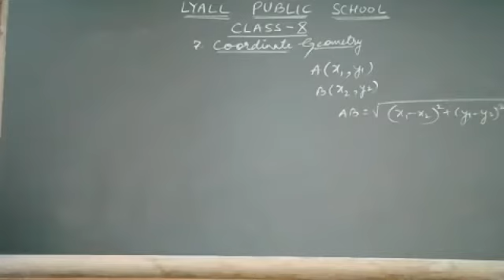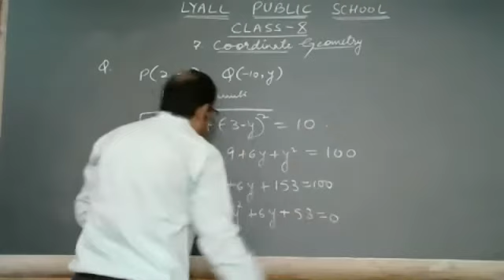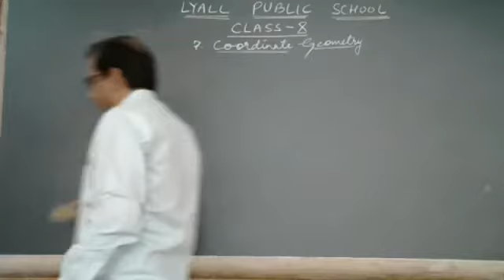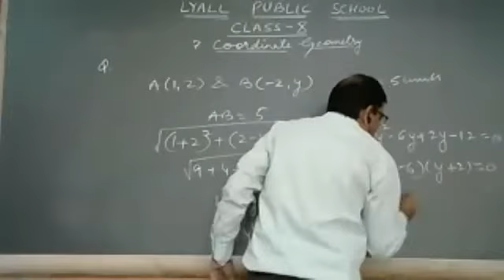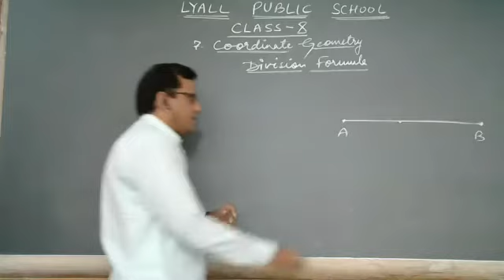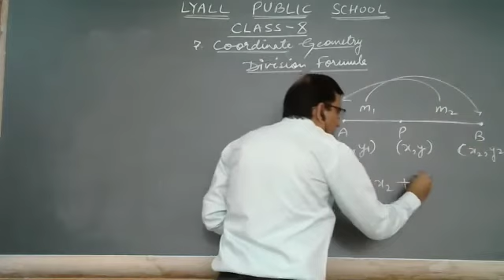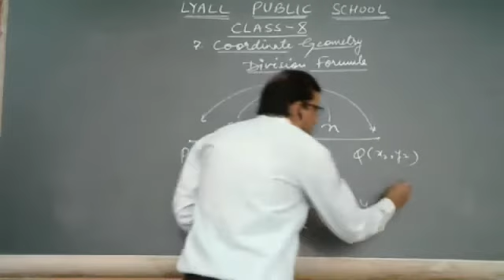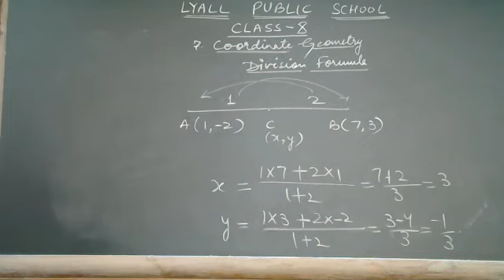Coordinate Geometry - Distance Formula Part - 3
Class - X - Mathematics - Online Class 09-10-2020 by Arun Sir (LPS)